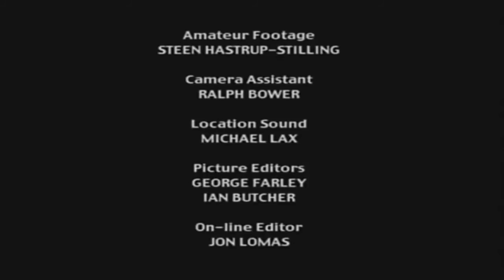Eternal Enemies: Lions Vs Hyenas | Fight Terrible War Lions Vs Hyenas | The Balance of Power